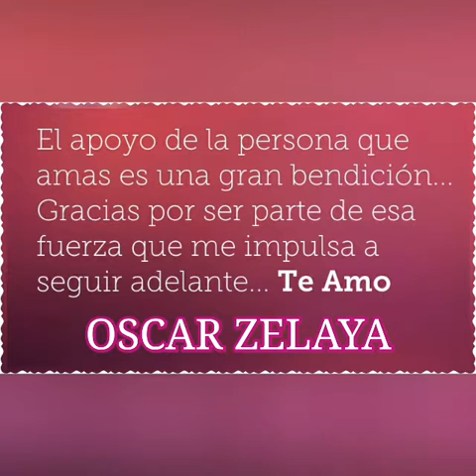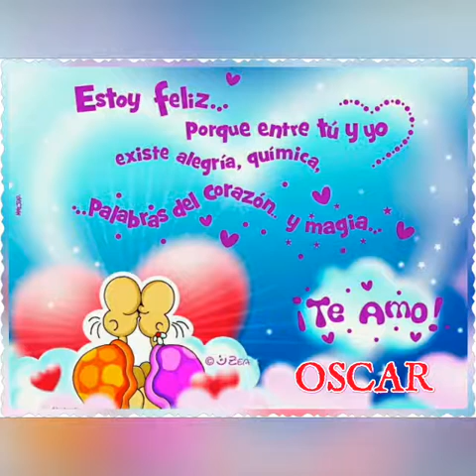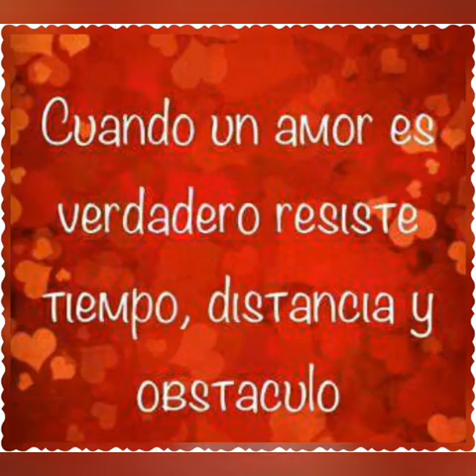1AÑO Y 8 MESES DE UN VERDADERO AMOR OSCAR ZELAYA Y MARY CHUY VILCHIS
MI CORAZÓN TE AMO DEMASIADO, ERES MI GRAN AMOR, MI COMPLEMENTO PERFECTO GRACIAS POR ESTAR EN MI VIDA OSCAR ZELAYA. LE DOY MUCHAS GRACIAS AL SER PERFECTO POR MANDARTE A MI VIDA. TE AMO MI AMOR.